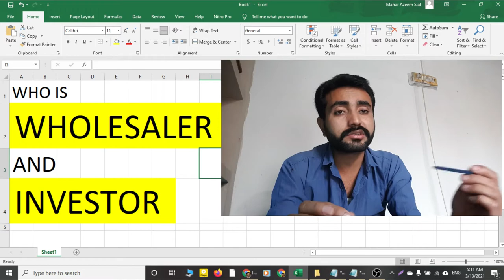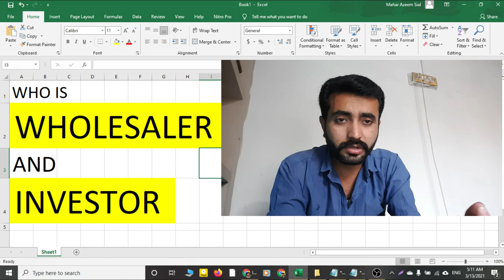Who is a Wholesaler and Investor in real estate field || Real Estate Virtual Assisatnt Training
Who is a Wholesaler and Investorin real estate field || Real Estate Virtual Assisatnt Training || Freelancing

This video series is about real estate field of USA that what things you need to know about the real estate field of USA for doing online work or start freelancing in this field. keep watching these videos and get information about freealncing skills and fields.